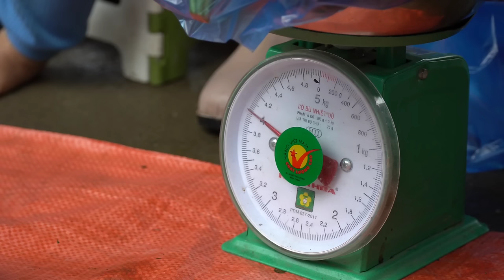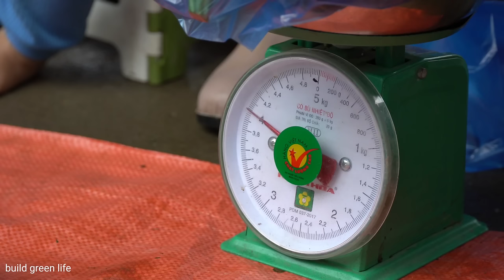Harvest zucchini and sell it at the market. Make a delicious and nutritious steamed egg tomato dish